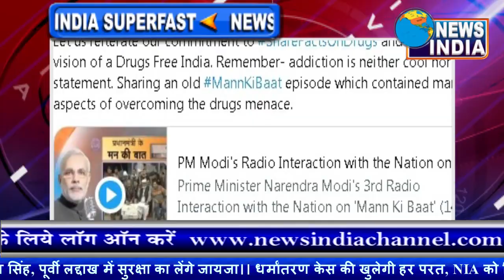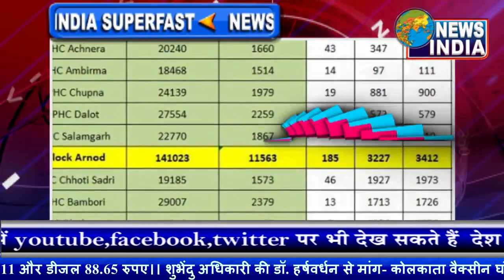नशा न तो अच्छी चीज, ना ही स्टाइल की अभिव्यक्ति : मोदी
प्रधानमंत्री नरेंद्र मोदी ने आज अंतरराष्ट्रीय मादक द्रव्य निषेध दिवस के (International Drug Prohibition Day) अवसर पर नशा मुक्त भारत का आह्वान करते हुए लोगों को आगाह किया कि नशा जिंदगी को ना सिर्फ अंधेरे की ओर धकेलती है बल्कि बर्बादी और तबाही का कारण भी बनती है।